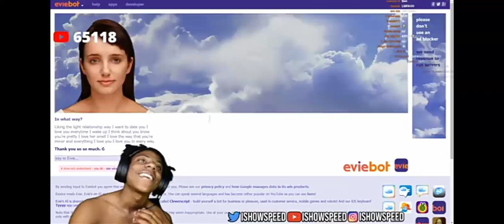ishowspeed gets a girlfriend